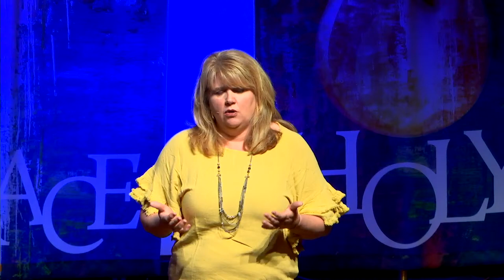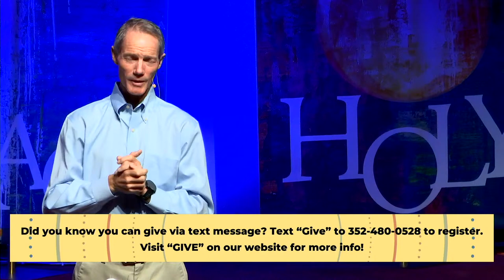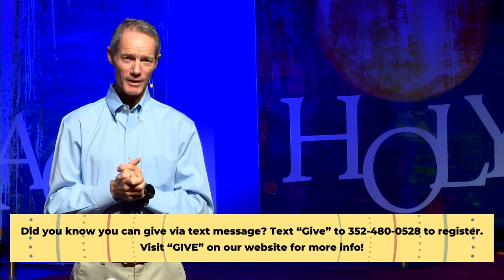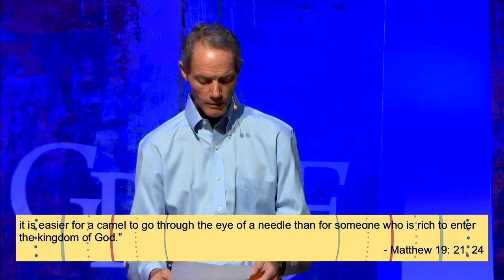August 29, 2020 Saturday Worship